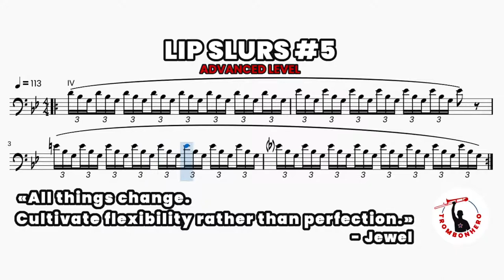"ADVANCED Lip Slurs #5" - Trombonhero - Trombone Score Exercise Play Along Workout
Jewel:
EN - All things change. Cultivate flexibility rather than perfection.
IT - Tutto si trasforma. Alimenta la flessibilità anziché la perfezione.